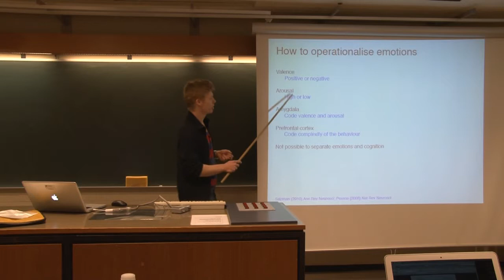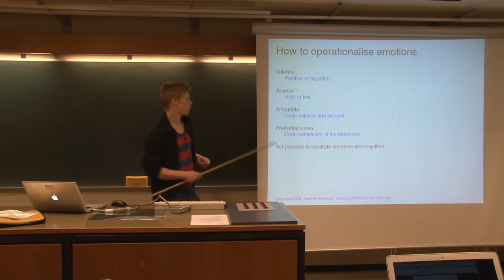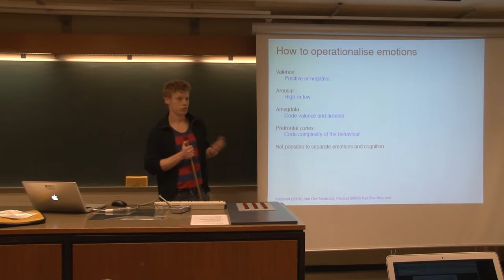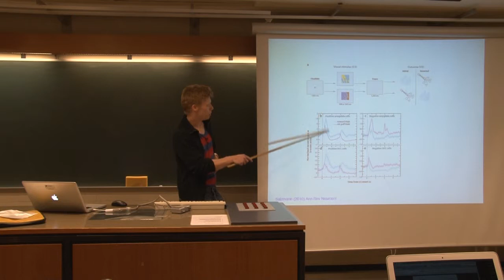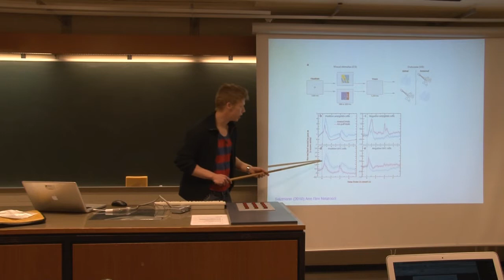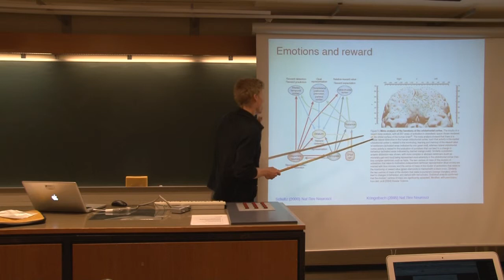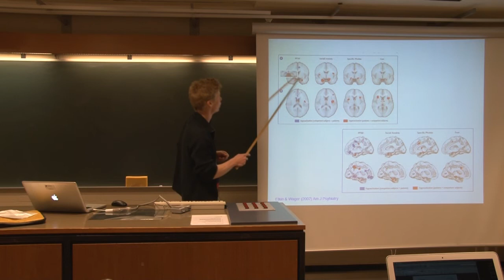Neurobiology 13. Lec. - How Emotions are studied [3/4]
Phd. Mark Schram Christensen